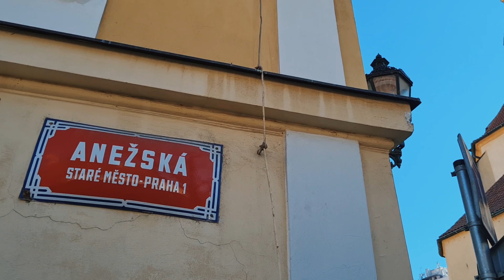Exploring Prague: Saint Agnes of Bohemia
Have you ever heard of the convent of Saint Agnes in Prague (Anežský klášter)? We guess you haven’t! While crowds of travellers gather around the Old Town Square, there are numerous unheard-of places in Prague that will simply take your breath away. Anežský klášter is one of them. It is an absolute must for those of you who like to include some art in your travels and add on a lot of family fun!

If you want to take a walk to places from our video, here is the route on Google maps